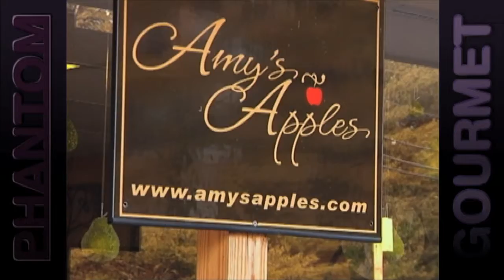Hilliard's House of Candy (Phantom Gourmet)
Phantom counts down the 8 greatest spots for chocolate lovers. (Part 1 of 2)